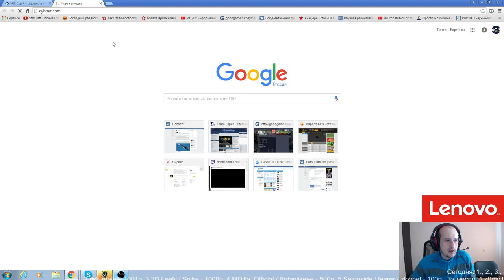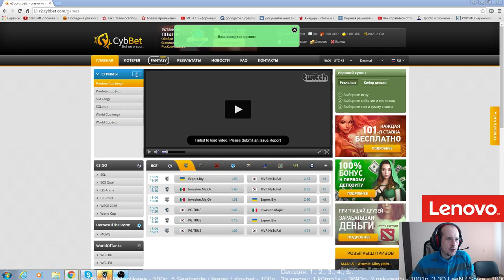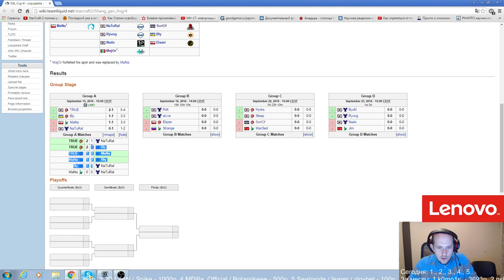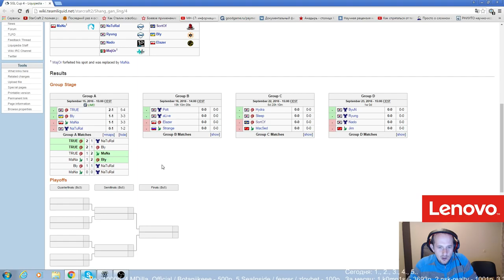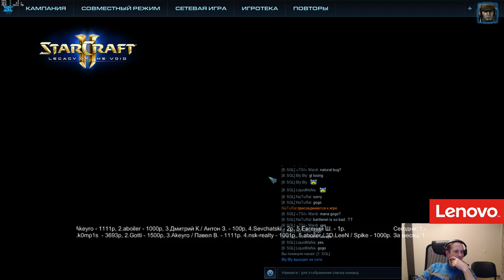SGL #4 (группа А, 15.09.2016) Pomi